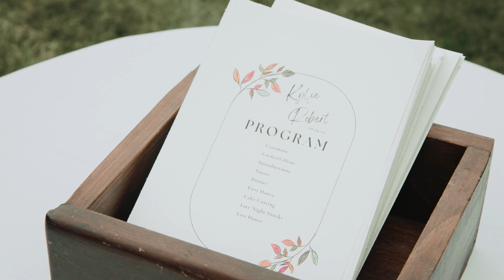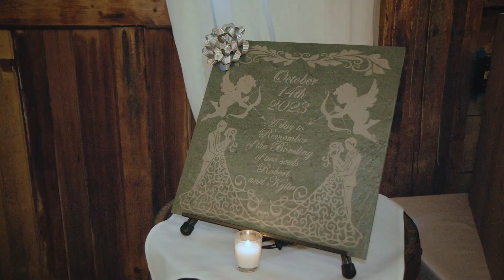Kylie & Robert | Highlights